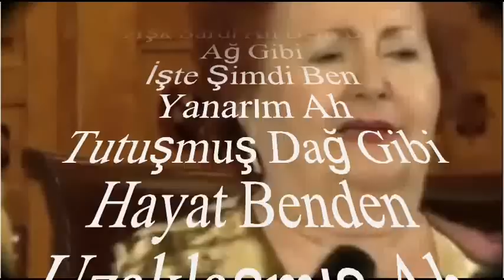Tülin KORMAN-Görür Görmez Bir Aşk Sardı Beni (HÜZZAM)R.G.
SOLİST:
*TÜLİN KORMAN*
VİDEOYU YAPAN
*RECEP GAYRETLİ*
GÜFTE:
BESTE:  MUSTAFA SUNAR
USUL:  CURCUNA
MAKAM:   HÜZZAM
Görür Görmez Bir Aşk Sardı Ah Beni Bir Ağ Gibi
İşte Şimdi Ben Yanarım Ah Tutuşmuş Dağ Gibi
Hayat Benden Uzaklaşmış Ah Gezerim Sağ Gibi
Gönlüm Benim Çok Perişan Ah Bozulmuş Bağ Gibi.